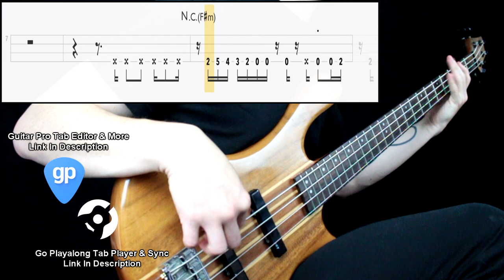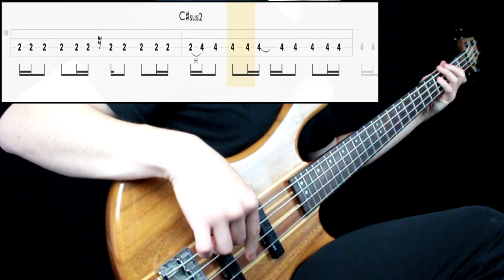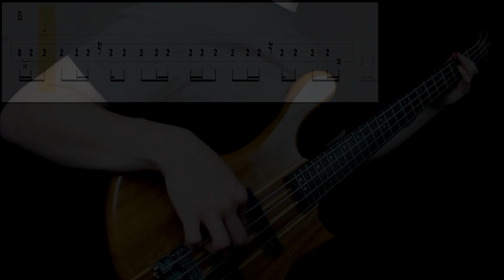Persona 5 (Shoji Meguro) - Life Will Change (Bass Cover) (Play Along Tabs In Video)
Bass Tone

- Bridge Action: Low
- Pickup Selection: Both
- Pickup Tone: Full
- Finger/Pick Strength: Mid High
- Finger/Pick Shape: Sharp
- Other: Played on the bridge pickup

Amp/Cab Tone

- Gain: 6
- Bass: 7
- Mids: 5
- Treble: 7
- Pedals: No
- Other: -

Mixing

- Other: -

Transcription Sources

- Isolated Track: No
- Live Videos: No
- Clips: No